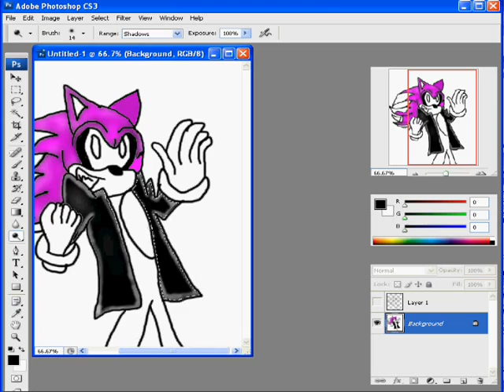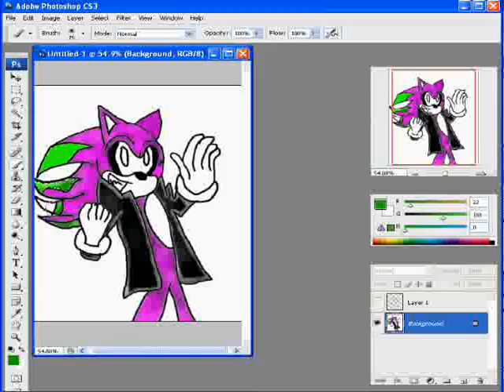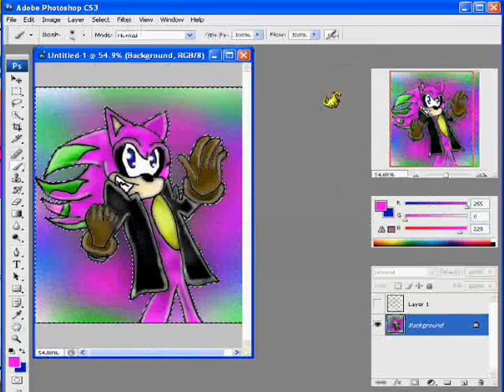Speedpaint- Zoro the hedgehog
A speedpaint I did of my character, Zoro the hedgehog. He has the power of light if you didn't know. Song is Mad World Remix by DJ Tiesco